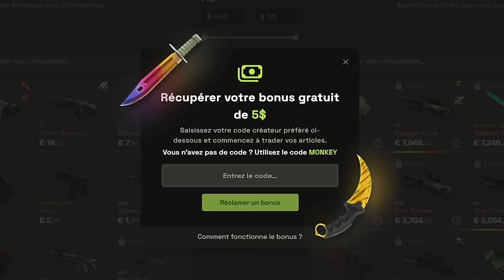RAIN le joueur clé de FAZE que tout le monde critique - Analyse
Quel impact a rain chez Faze, est-il finito ?